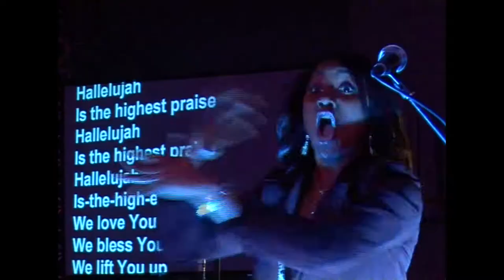8. Warsztaty Gospel w Krakowie – Koncert Finałowy – Highest Praise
Koncert Finałowy 8. Warsztatów Gospel w Krakowie
22 X 2006
Centrum Sportu i Rekreacji Politechniki Krakowskiej
Wydarzenie odbyło się w ramach 1. edycji Festiwalu 7xGospel

Prowadzenie koncertu:
Dariusz Bigosz

Instruktorzy:
Ruth Waldron (Lynch) (UK)
Wayne Ellington (UK)
Gerald T. Smith (USA)

Soliści:
Angela Ford (USA)
Barbara LaPalm (USA)
Andrea Robinson (UK)
Wayne Ellington (UK)
Peter Steinvig (DK)
James Tolksdorf (Niemcy)
Colin Vassell (UK)

Instrumentaliści:
Adrian Epps (USA) – instr. klawiszowe
Alvin Campbell (USA) – instr. klawiszowe
Harvey Wright, Jr. (|USA) – perkusja
Vernon Bouknight (USA) – gitara basowa
Tomasz Busławski – saksofon
Olaf Węgier – saksofon
Rafał Wałdoch – gitara elektryczna

Diana Droździel – tłumaczenie koncertu
Artur Krestian – realizacja i montaż obrazu
Monika Duda-Dziewierz – projekt okładki
Miron Wieczorek – nagłośnienie
Michał Rożycki, Marin Chlebowski – nagranie, mix, mastering

Piotr Kubic, Tomasz Drożdż – foto

Organizator:
Stowarzyszenie Gospel

„Highest Praise”
(Richard Smallwood)